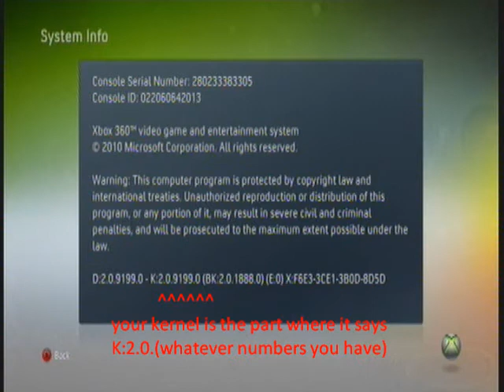How to find out your Kernel on an Xbox360 Console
Exactly what it says in the title...